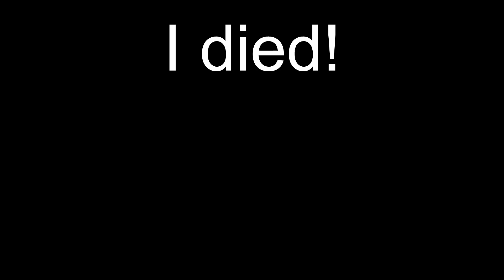Madness Project Nexus ep 8 [Magic Powers]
The origin story of a cannon character now revealed!